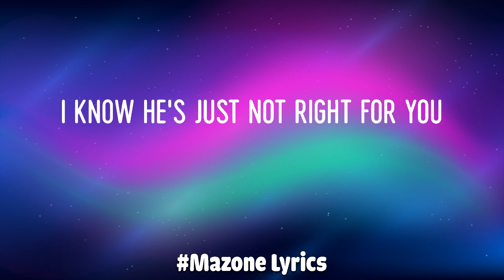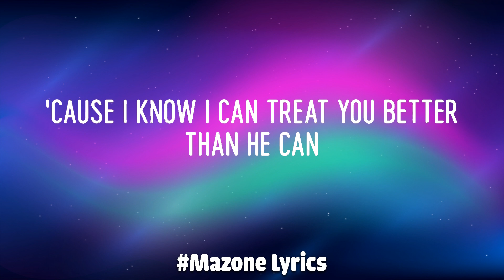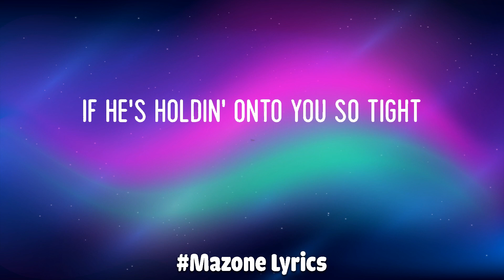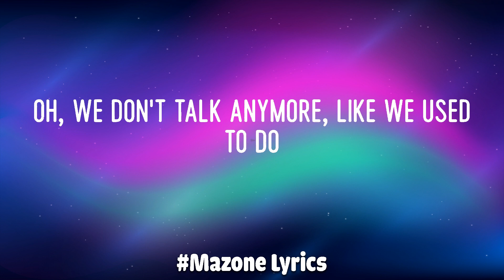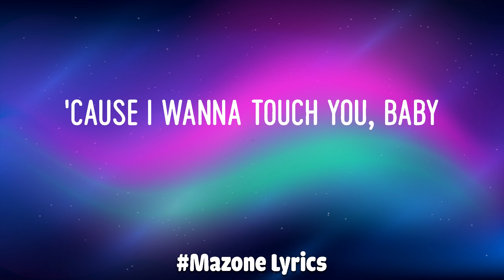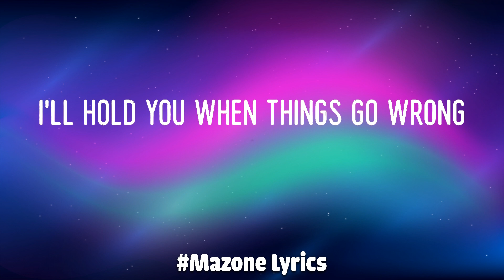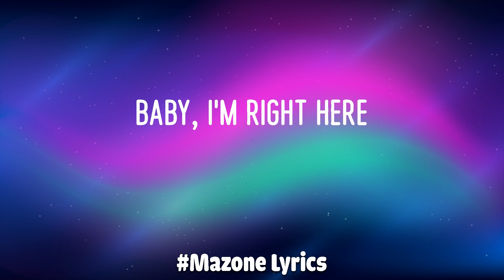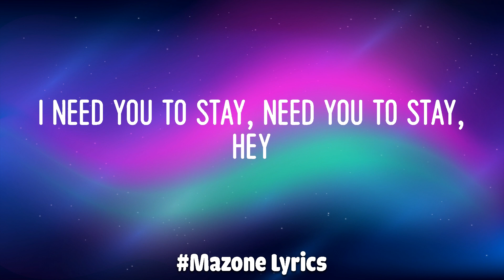Shawn Mendes - Treat You Better (Lyrics) | Justin Bieber, Charlie Puth,...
Treat You Better - Shawn Mendes Lyric Video